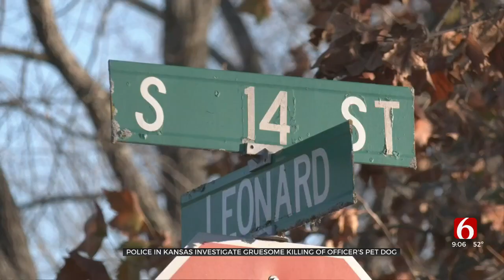Investigation Underway After Kansas Police Officer's Puppy Killed, Dumped In Backyard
Police in Parsons, Kansas are investigating after someone chopped off the head of an officer’s puppy and left the remains in the officer’s yard.
The department believes this was a targeted attack on law enforcement and is offering a $4,000 reward for information leading to arrests.